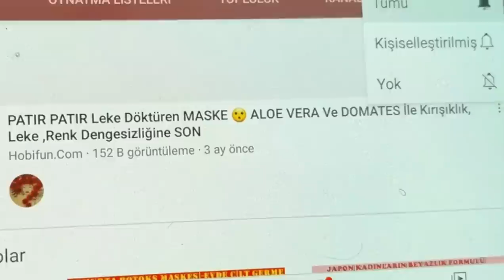Şok😮Bunu Suya Koy, Kaynat, Lekelerinle Vedalaş ! Kahverengi Yüz LEKELERİNİ En Hızlı Gideren Krem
0:00 Yıldız Anason Kremi Gerekli Malzemeler
2:34 Krem Hazırlanışı
5:42 Yıldız Anason Kremi Nasıl Uygulanır
6:27 Leke Giderici Tonik Tarifi
7:09 Tonik Nasıl Uygulanır
Yıldız Anason ile lekelere kırışıklıklara yüz sarkmalarına ,alın kırışıklığı , dudak kenarı sarkmalarına , boyun sarkmalarına , inatçı lekelere ,güneş lekelerine,  sivilce ve sivilce izleri ,siyah nokta kırışıklık bitiyor. Şok Oldum! Bunu Suya At Kaynat, Lekelerinle Vedalaş ! Kahverengi Yüz LEKELERİNİ En Hızlı Silen Krem @Hobifun
GEREKLİ MALZEMELER:
Yıldız Anason
Zeytin yağı
E Vitamini
===Değerli Yorumlarınızı Paylaşın
 ✔ Instagram hesabımız:
NOT : Kişisel bakım videoları ,asla tedavi amaçlı değildir!!! Tarifler her cilt tipi için önce kulak yanında test ederek uygulanmalı.!! Uygulama sonucu oluşacak istemeyen hiçbir durumdan kanalım sorumlu değildir.
Şok Oldum! Bunu Suya At Kaynat, Lekelerinle Vedalaş ! Kahverengi Yüz LEKELERİNİ En Hızlı Silen Krem  @Hobifun